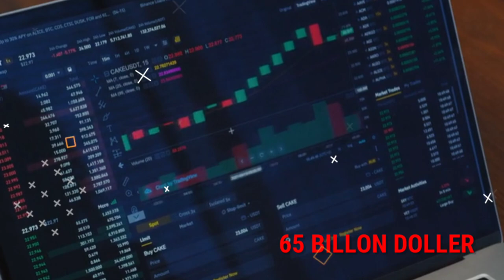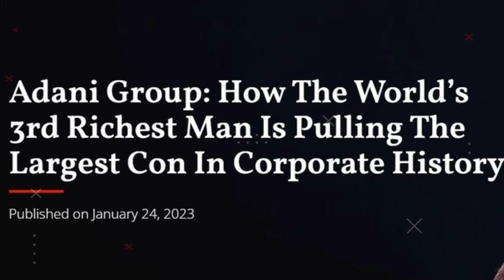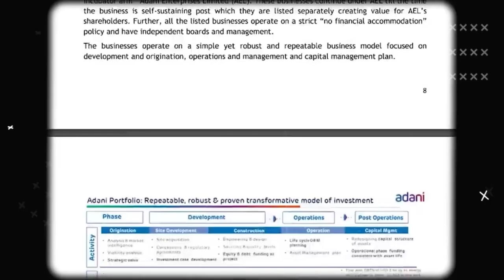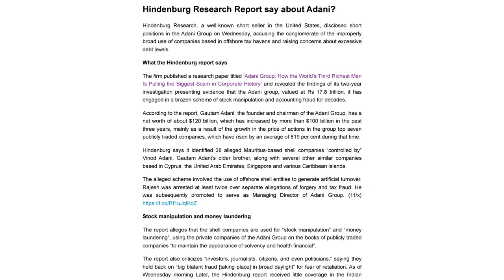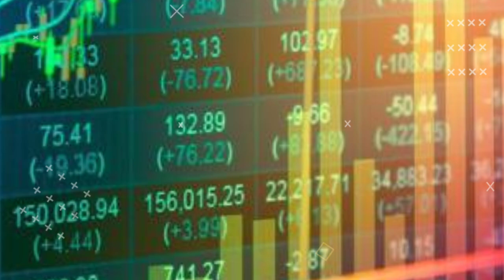Gautam Adani vs Hindenburg Report | Adani Case Study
A few days back, Hindenburg released a report on Adani Group alleging that the group is involved in stock manipulation and accounting fraud, which not only led to Adani's big loss but also a huge deviation in the stock market. This sparked a big discussion and debate - is the Hindenburg report really true, or are there any personal gains involved in this situation? What was Adani's response to these allegations? Watch this video by Dhruv Rathee to find out as he deep dives into the history of Hindenburg to explain the current situation.